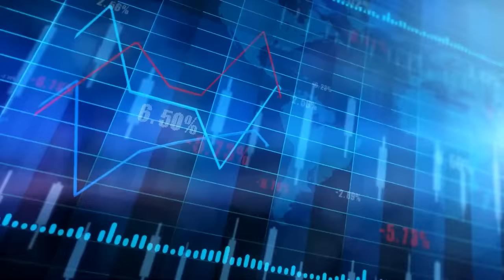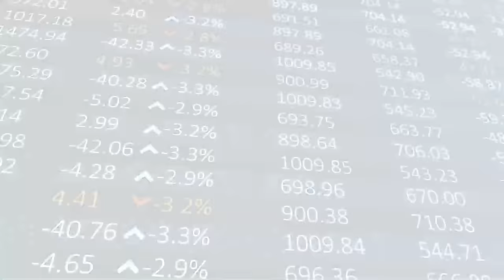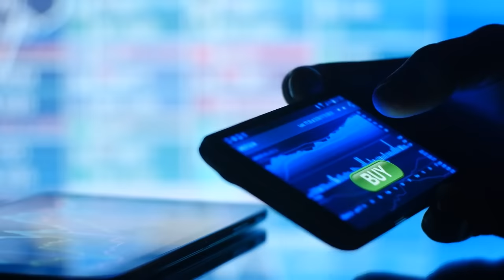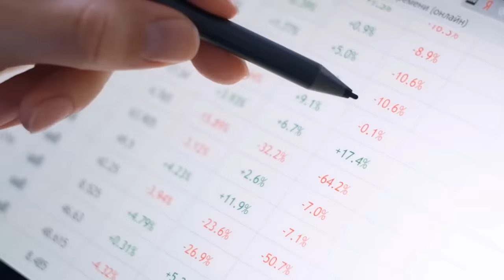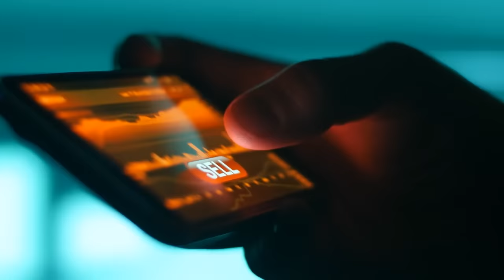ऐसे Trading करके पैसा और टाइम दोनों खराब कर रहे हो |Subhasish Pani | share market |Josh Talks Hindi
2021 में पैसा कमाना बेहद आसाना है. अगर सही पैसे का सही इस्तेमाल आ जाए.
तो चलिए पैसों को काम पर लगाना सीखते हैं, Josh Skills के साथ

आज @POWEROFSTOCKSBySubasish  के CEO, Subashish Pani ने  Share Market में अपनी trading और Investing Journey के बारे में बात की और बताया कि कैसे अब वह full time trading करके एक दिन में 5 लाख कमाते है। उनकी Journey उन सभी लोगों के लिए inspiring है जो Stock Market Trading को एक कैरियर के रूप में और Professional रूप से आगे बढ़ाना चाहते हैं।

आम तौर पर, Stock Market में नए लोगों के मन में कुछ सवाल होते हैं जैसे कि how they can earn money from stock market और कुछ समय बाद यह सवाल बदल जाता है कि how to become a full time trader after initial profit phase, Subashish आज उनके इन्हीं सवालों का जवाब इस talk में देते हैं और साथ ही वह stock market में investing और trading के लिए सबसे जरुरी बात Psychology के बारे में भी बताते है. यह एक मुख्य Reason है जो फ़र्क बताता है किसी भी professional trader और एक novice trader के बीच.

यह जोश talk देखें, जहां Subasish Pani जी ने stock markets के आसपास बने लोगों की धारणा के बारे में बात की और साथ ही वह बता रहे हैं कि यह जुए से कैसे अलग़ है और कैसे correct Knowledge और लापरवाही से बचकर आप भी profitable results प्राप्त कर सकते हैं।

Today Subasish Pani - CEO of Power Of Stocks, talks about his trading and investing journey in stock market and how he was earning 5 lakhs a year and now he earns 5 lakhs a day by doing full time trading. His journey is inspiring for all the traders who want to pursue stock market trading as a full time career professionally.

Generally, people new to stock market have some questions in mind like how they can earn money from stock market and after some time the question changes to how to become a full time trader after initial profit phase, Subasish answers their questions and talks about the most important aspect of stock market investing and trading i.e. Psychology. It's the one of the main factors that is different between a professional trader and a novice trader. Comment down your learning from the Subasish's Josh Talk.

Watch this Josh talk, where Subasish Pani talks about the stigma surrounding stock markets. He clarifies how it is different from gambling and how proper knowledge and avoiding reckless indulgence can yield profitable results.